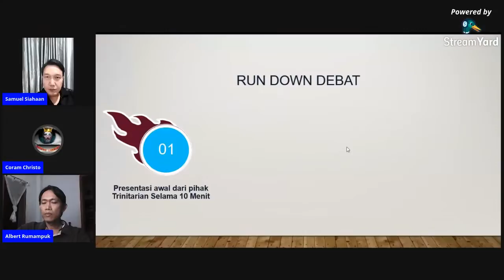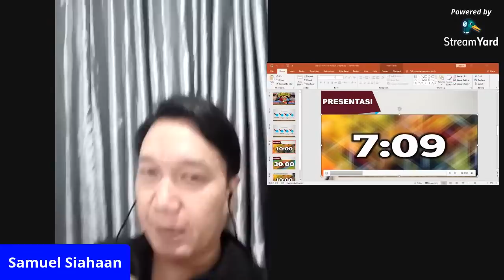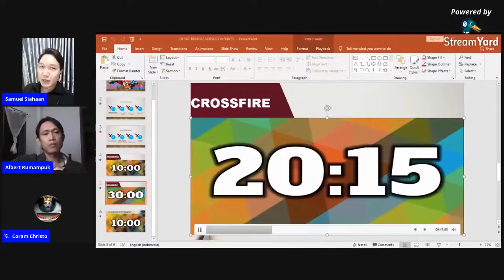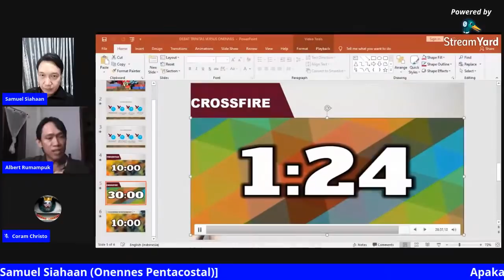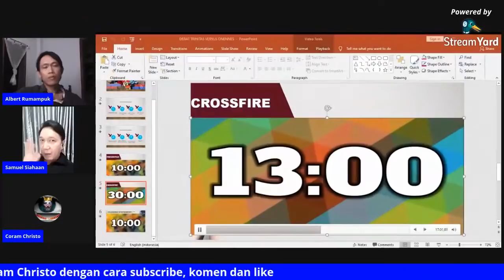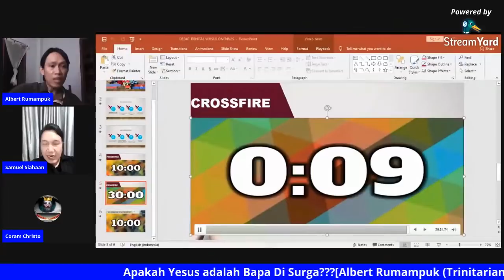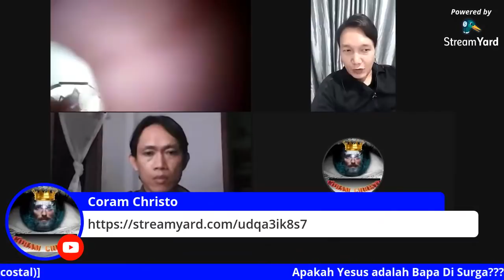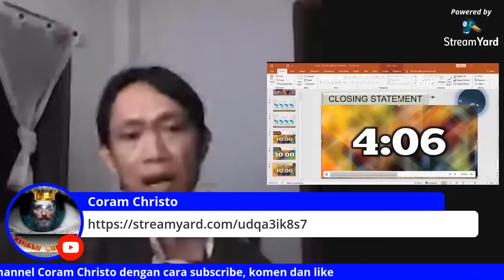YESUS ADALAH BAPA? Albert Rumampuk (Trinitarian) Vs Samuel Siahaan (Oneness Pentecostalism)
TRINITARIAN:
(1). Berpendapat bahwa Allah Bapa adalah pribadi yang berbeda dengan Allah Anak / Yesus. Tetapi bukan berarti ada 2 Allah. Hanya ada satu Allah, karena keduanya satu dalam hakekat / esensi.
(2). Dasar Kitab Suci: Yoh 1:1; Yoh 3:16, 17; dan Yoh 17:5

ONENESS PENTECOSTALISM:
(1). Berpendapat bahwa Allah Bapa adalah pribadi yang sama dengan Anak / Logos / Yesus. Bapa lah yang berinkanasi menjadi daging / manusia.
(2). Dasar Kitab Suci: Wah 21:7; Wah 22:13 dan Yoh 14:9